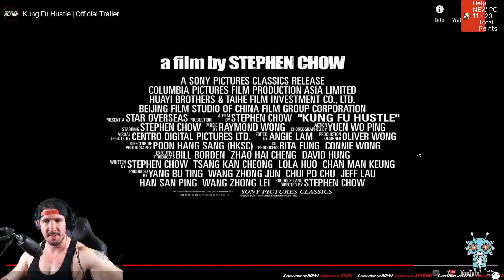Ninja Reacts to Kung Foo Hustle